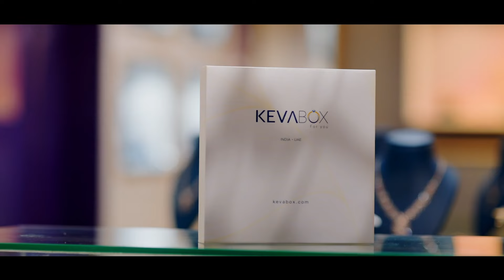The New Era Of Entrepreneurship Ft Mr MD | PART 1 | 1M SHOW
“Join us for an exclusive and insightful interview with Dilshad, the dynamic Managing Director of Citygold, Keva Box, and Wintouch Hospital. Discover the secrets behind his leadership success, innovative strategies, and the journey of managing three thriving enterprises. Don’t miss out on valuable business insights and inspiration from one of the industry’s leading figures. Tune in now!”
🔹 Highlights of the Episode:

 • Dilshad’s early career and path to becoming a managing director
 • Key challenges and triumphs in managing Citygold, Keva Box, and Wintouch Hospital
 • Innovative business strategies and leadership insights
 • Future plans and vision for his companies
 • Advice for aspiring business leaders and entrepreneurs

🔹 About Our Guest:
Dilshad is known for his exceptional leadership and innovative approach in the industries he serves. As the managing director, he has been instrumental in driving growth and achieving excellence at Citygold, Keva Box, and Wintouch Hospital.

Let us know your thoughts and questions in the comments below!